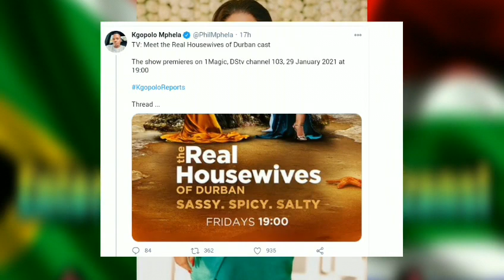Meet the Real Housewives of Durban and congratulations to Ayanda Ncwane..